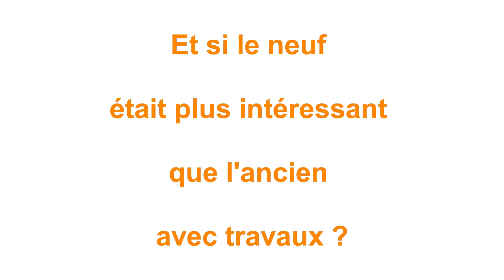Achat appartement Lannoy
Vous rêvez d'acheter un appartement sur Lannoy ?

Vous pensez acheter dans le secteur de " l'ancien ", puis faire des travaux pour mettre votre logement à vos goûts ?

Et si le "Neuf" était plus intéressant que l'ancien avec travaux !!!
Les maisons et appartements neufs :
- Ceux sont des logements BBC RT2012 permettant d'avoir une consommation énergétique réduite.
- un logement directement à vos goûts
- un confort adapté à nos modes de vie d'aujourd'hui avec ascenseur, parking, balcon, terrasse, jardin, ...
- Mais surtout des frais de notaire réduits

Vous êtes vous posé la question de rechercher dans le neuf également en plus du secteur de l'ancien ?

RICHOU Investissement a développé un nouveau concept. Déposez vos critères en ligne, c'est simple, c'est gratuit et sans engagement.

RICHOU Investissement, Agence Immobilière Lilloise, vous présente des appartements neufs suivant vos critères de recherche à prix direct promoteur.
Notre service est gratuit et sans engagement !
Nous trouvons régulièrement pour nos clients qui cherchaient au début dans l'ancien tout comme vous, de meilleurs offres dans le neufs, sans travaux !.

Alors faites comme eux,
déposez votre demande en ligne simplement

puis nous revenons vers vous pour vous présenter des appartements qui correspondent à vos critères et budget sans commission d'agence, à prix direct promoteur.

Nous sommes rémunérés par nos partenaires promoteurs, comme étant leurs commerciaux. C'est pour cela que notre service est gratuit et sans engagement.